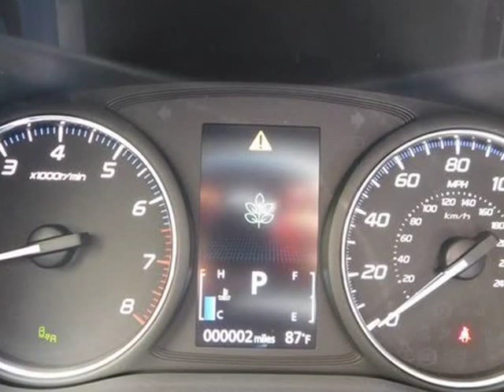2019 Mitsubishi Outlander SEL (Jacksonville, Florida)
City Mitsubishi
10575 Atlantic Blvd
Jacksonville